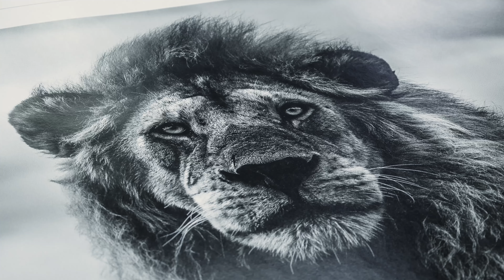Behind the Lens: The Art of Wildlife Photography with William Fortescue | InnerVisions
Discover the photographer driven by a desire to photograph animals as if they were people.

Regarded as one of the finest young wildlife photographers of his generation, William Fortescue has spent the last ten years photographing wild animals in close proximity across Africa, Asia, and the Arctic Circle. In this episode of InnerVisions, find out how William captures such emotionally impactful moments, discover what it's like to be face-to-face with elephants, lions, gorillas, polar bears, and rhino, plus learn about his mission to engage a wider audience with the world's pressing conservation issues.

ABOUT CULTUR.ART
We are your destination for exploring different art forms; like photography, sculpture, graphic design, contemporary art, and more. We aim to make art more accessible and meaningful through curated articles, interviews, and videos that connect art with everyday life. Whether you're an artist, collector, or art enthusiast, join us to discover the stories behind the art, the artists, and the trends shaping the world of culture today- Brought to you by The Art's Society.

00:00 Intro
00:49 Who is William Fortescue?
1:08 Photographing Animals Like People
1:43 Knowledge and Respect
2:08 Elephants
2:48 Origins
3:32 Gorillas
4:48 Emotional Moments
5:36 Seeing Photos in Print
6:08 'Heaven and Earth' - Wild Lion Portrait
6:27 Rhinos
7:19 Photography for Good